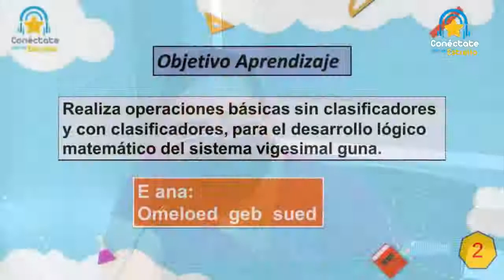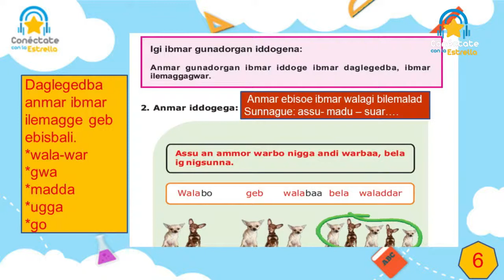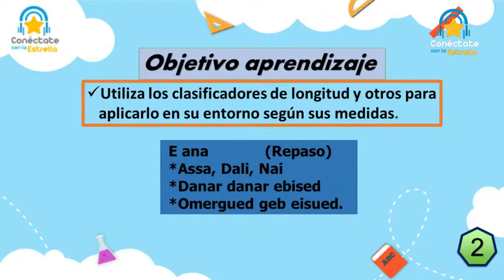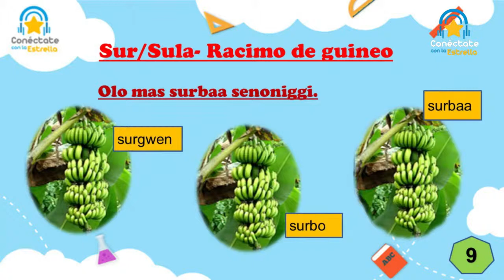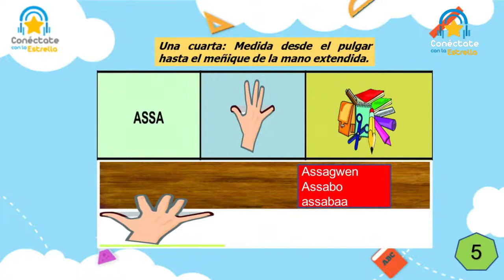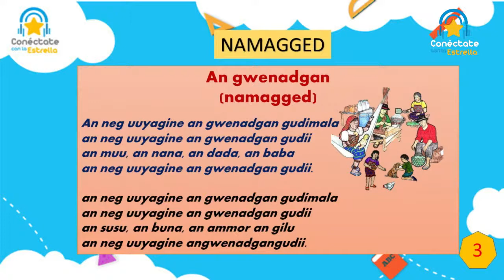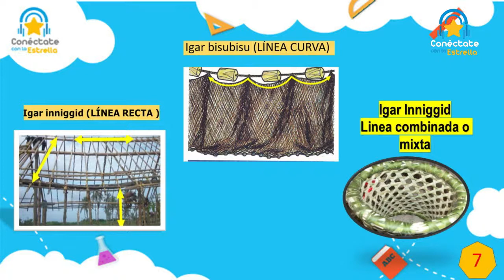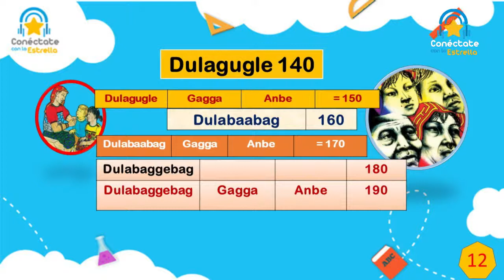🌟Conéctate con la Estrella/Radio📻:Matemáticas Guna-Primaria (2T) #12: Omeloged geb sued.